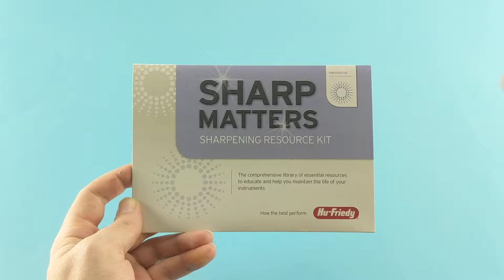[webCARD] Hu-Friedy Customized Promotional Card with USB Webkey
Hu-Friedy delivers high quality dental products and services since 1908. They have sold more than 10,000 dental instruments and product solutions in over one hundred countries worldwide.

Hu-Friedy is using bigDAWGS’ Printed Cards with webUSB to promote their new sharpening kits and explain why sharp matters. Just simply plug the flash drive into your computer to access the latest tips and resources from Hu-Friedy. To see more of bigDAWGS’ printed products with USB Webkeys, visit bigdawgspromo.com now!